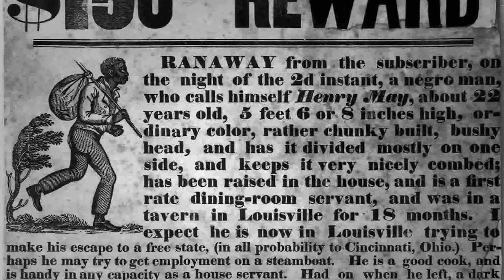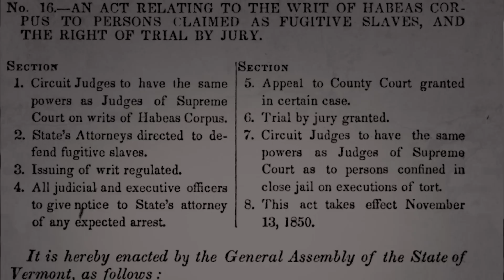Nullify! Chapter 9: Nullification vs Slavery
They Don't Teach You This in Government Schools: Nullification was used by almost every Northern state to REJECT slavery - not the other way around.

NOW: Chapter 9, Nullification vs. Slavery
NEXT WEEK: Chapter 10, Vermont